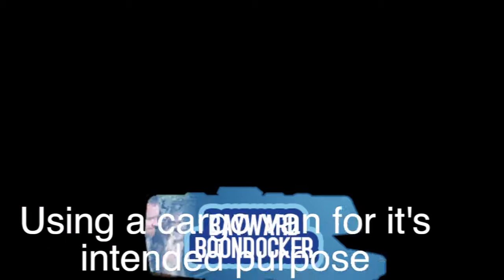Storage Unit full!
I've finished unloading all my crap from the RV. (Some have labeled me a horder or pack rat@!!)  I'm ready to go onto the next phase of this journey and drive up north to my brother's house to retire the RV.

If you liked this video, please consider buying one or two of everything in my store.